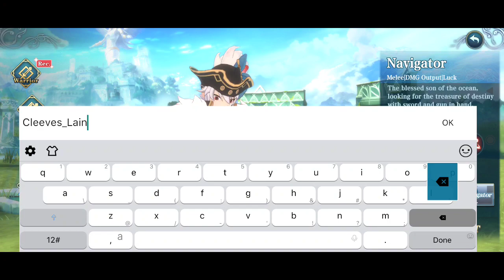YS ONLINE: THE ARK OF NAPISHTIM (GLOBAL) 2022 New-Online MMORPG Mobile Android-Gameplay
⭕Game-Info:

►Platform: Mobile

►Genre: ROLE-PLAYING

►Size: 1.99GB

►Server-status: GLOBAL

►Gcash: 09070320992